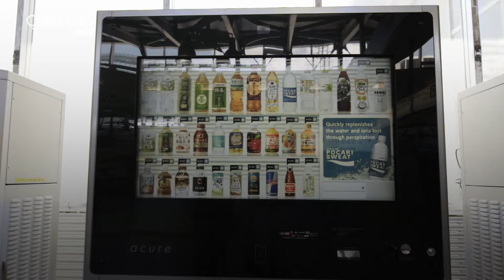كيف غزت الروبوتات الحياة في اليابان؟ - نافذة على العالم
إذا كنت تحتسي الشاي مع دمية "هالو كيتي" ضخمة فأنت بكل تأكيد في اليابان. نستعرض مكان متخصص بالهوس بالأشياء ودفع كل رغبة وحاجة إلى الحد الذي يفوق طبيعتها.